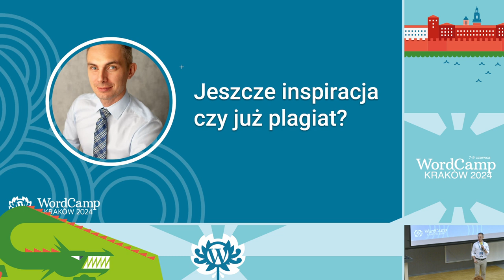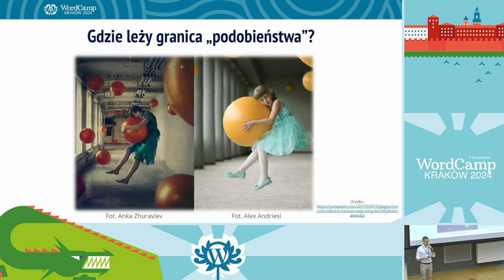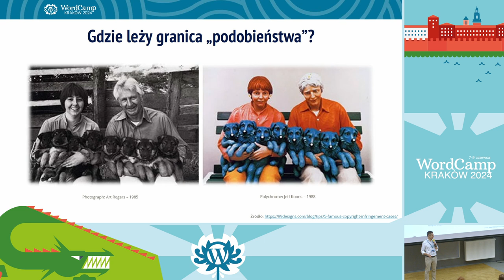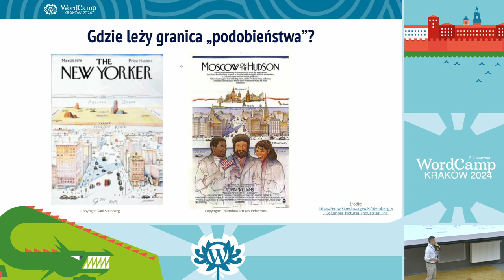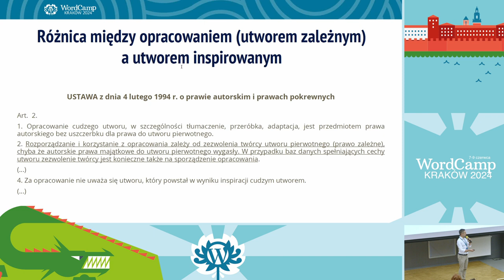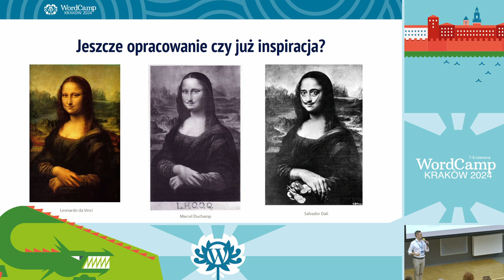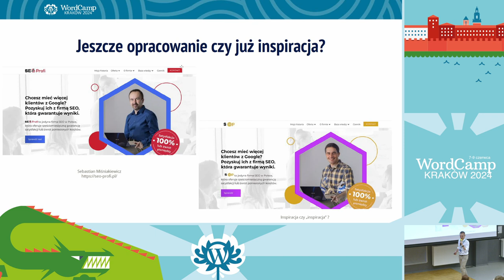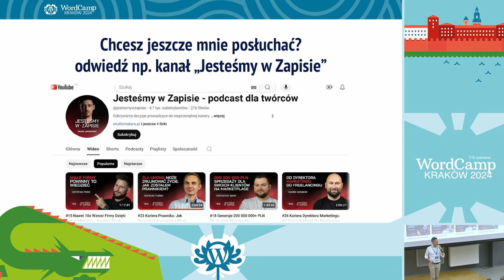Jeszcze inspiracja czy już plagiat?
W ramach prezentacji zostanie poruszona bardzo ważna kwestia, które regularnie pojawia się w sprawach związanych z zarzutami naruszenia praw autorskich, a mianowicie opowiem czy w ogóle można wyraźnie wyznaczyć granicę między tym gdy tylko inspirujemy się czyjąś pracą twórczą (np. layoutem, logiem, kodem źródłowym) a tym gdy już dopuszczamy się plagiatu, czyli po prostu naruszenia majątkowych praw autorskich twórcy od którego „tylko zainspirowaliśmy się”.Presentation Slides »